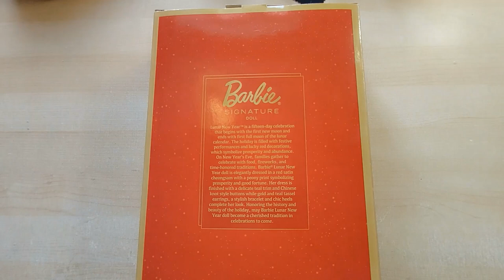Barbie Signature Luna New Year Unboxing and Review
A little treat from our visit to York and Mary Shortle Doll and Teddy Bear Shop